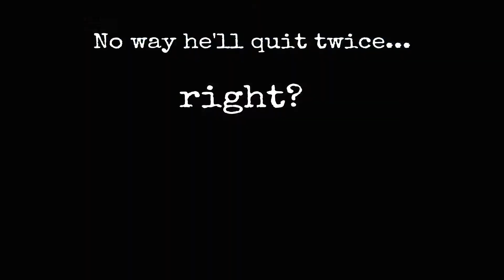Jammenti the Quitter*